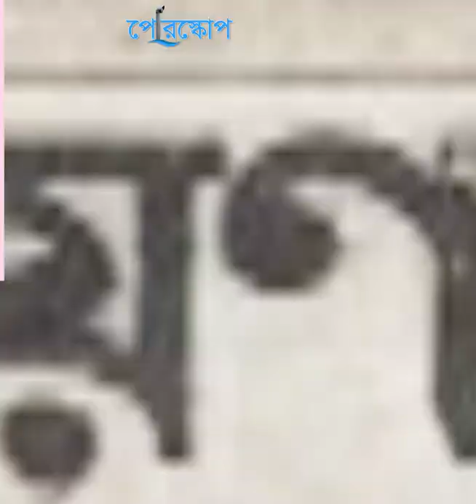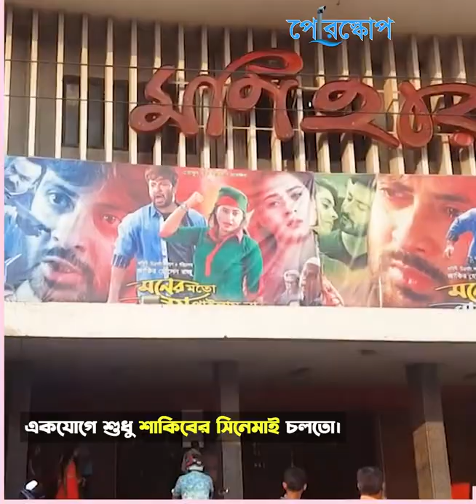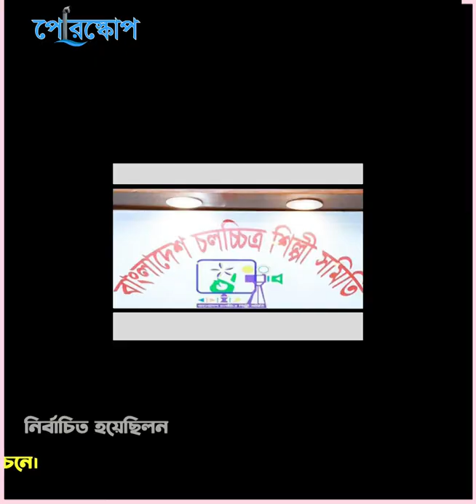নাম্বার ওয়ান শাকিব খান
শাকিব খানের জীবনের নানা দিক।